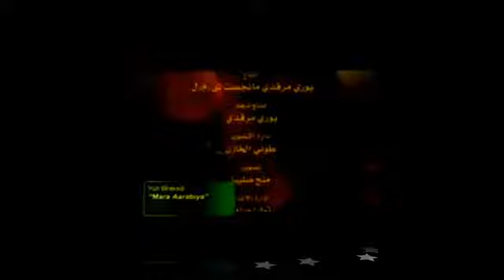al amraki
excelente musica